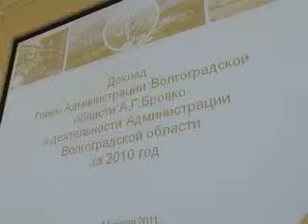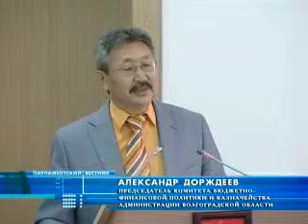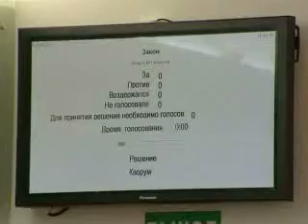Парламентский вестник 18 июля 2011 г.